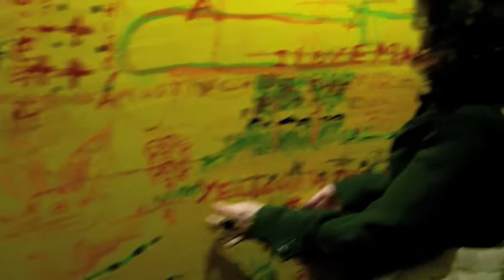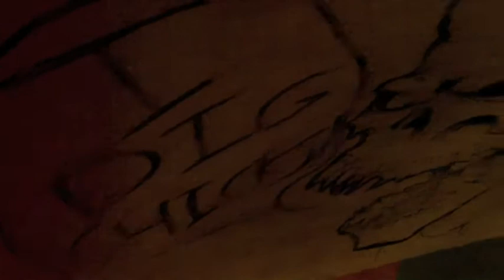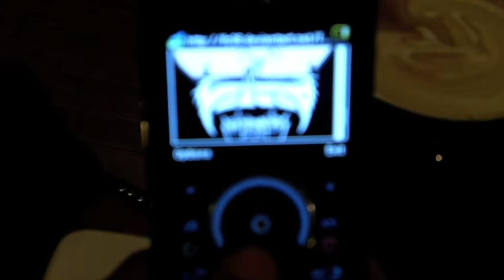The NEW Breakfast Club @ The Gershwin Hotel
Katya Usvitsky, Larry West & Giada D. of The NEW Breakfast Club @ The Gershwin Hotel
Kisses to those who couldn't be there that day.